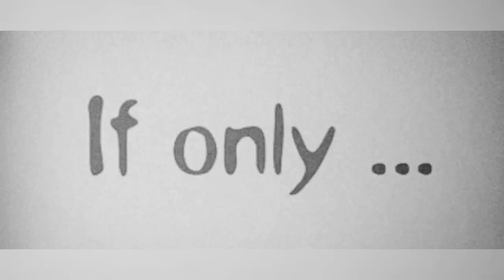Outlast 2 Val - The Christ We Deserve (My Groove Pad Song)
* MY CONTENT IS NOT KID FRIENDLY! *

Character : Val

Here's a song I made with Groove Pad and my cosplay pictures. I edited the video with InShot and I also used some of Val's official voice lines. Enjoy! ;)

ATTENTION for everyone who makes music with free apps !!! YouTube's artificial stupidity may copyright your song if some sounds that you used are also found in other YouTubers' songs (EVEN IF IT'S A FREE APP). Good job, YouTube, still FULL OF BUGS... 🙄